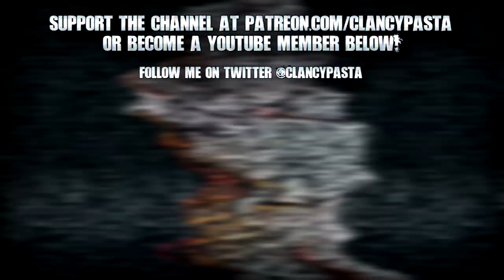"There's Something Wrong with the Local Ice Cream Truck" | Creepypasta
Ice cream, anyone?

CREEPYPASTA
► "There's something wrong with the local ice-cream truck." written by Devil_Juice, narrated by ClancyPasta

~ All stories not written by me featured in my videos were narrated, created & published with the original authors expressed permission, and can provide proof of such if necessary.  I have full rights & permission for everything on my channel. ~

Let me know your thoughts on today’s new scary story / creepypasta in the comments below!